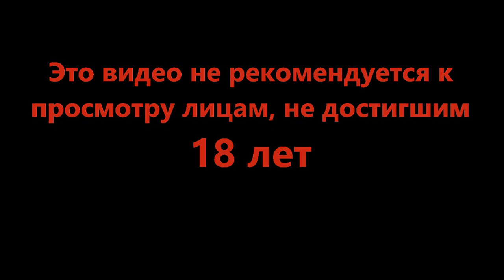Пиршество однообразия - Dead Space #26